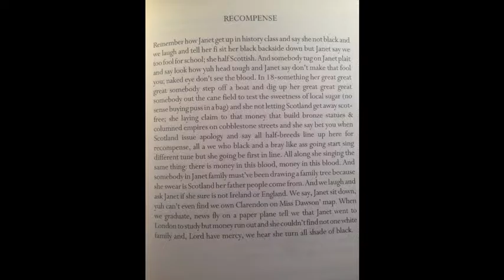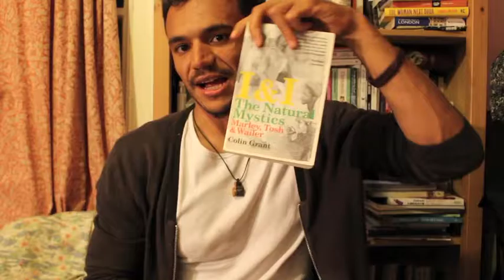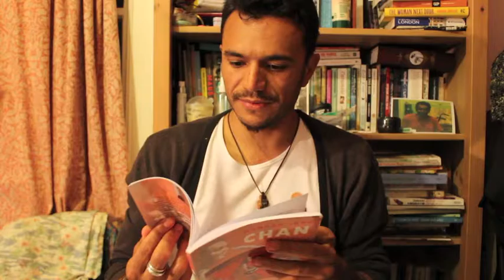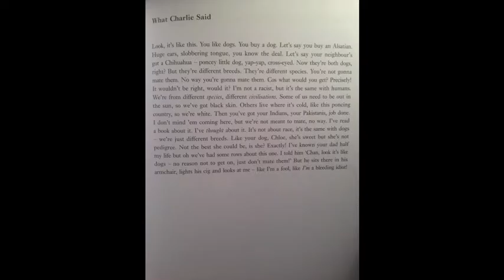RayRecommends ep 33 Contemporary Jamaican Poets Tanya Shirley & Hannah Lowe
This week Raymond Antrobus talks about two books of poems by Jamaican poets, Tanya Shirley & Hannah Lowe.